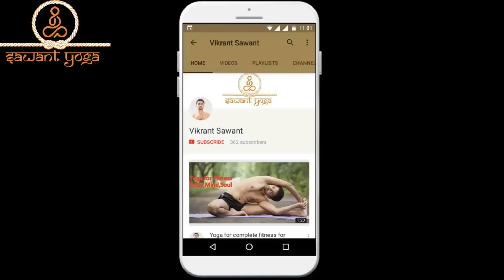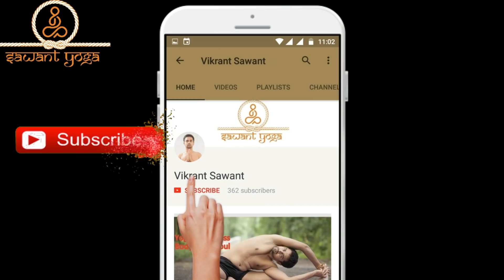घुमाए जीभ देखे क्या होता हैं | अविश्वसनीय चमत्कार Yoga Mudras That Can Change Your Life Acupressure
इस तरह घुमाए जीभ | देखे क्या होता हैं | जीभ से अविश्वसनीय चमत्कार इसको करो और देखो जादू  | Acupressure Points |Yoga Mudras That Can Change Your Life
यह कुछ बहुत ही लैब दायक मुद्रा हैं , इन्हे आप अपने जीवन मैं अवश्य उपयोग करे
और जानकारी के लिए देखिये , पूरा वीडियो